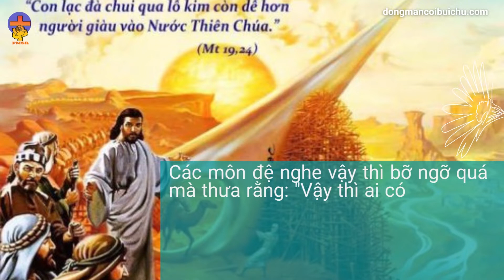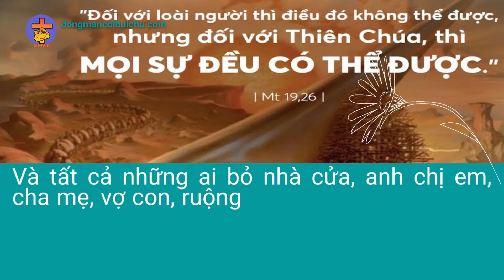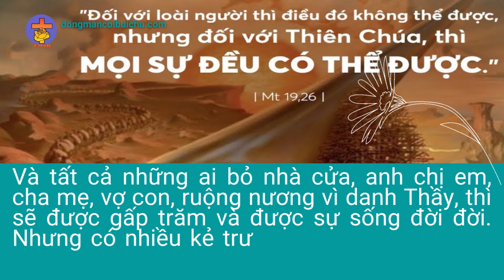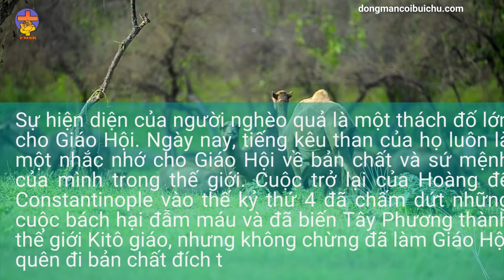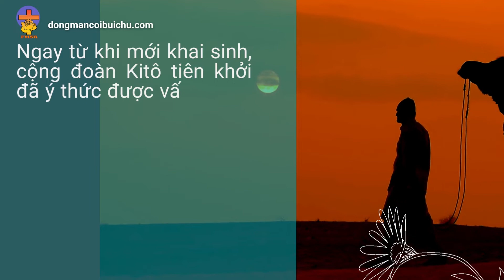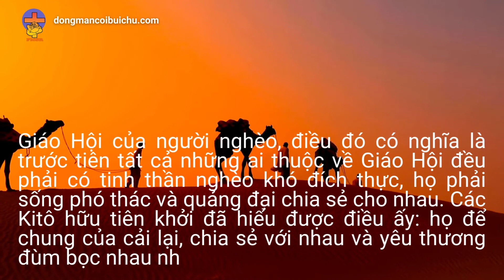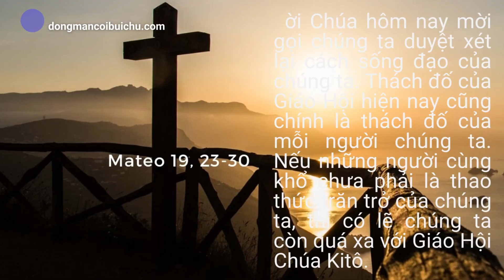SUY NIỆM THỨ BA TUẦN XX THƯỜNG NIÊN C